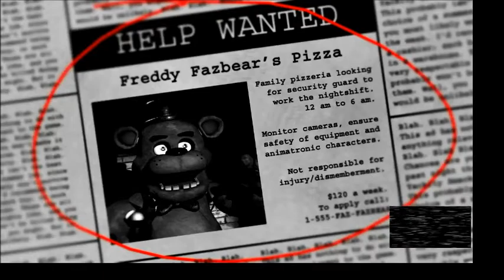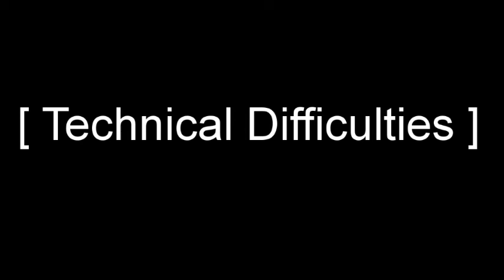One life, One chance - Five Nights at Freddy's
Join me and my friend Edge the Fallen as we attempt to complete the entirety of this rather frightening game in one sitting! If you're wearing headphones, watch out!

Trigger warning; There are jump scares in the game, so be careful when watching.

/user/XenavGamux